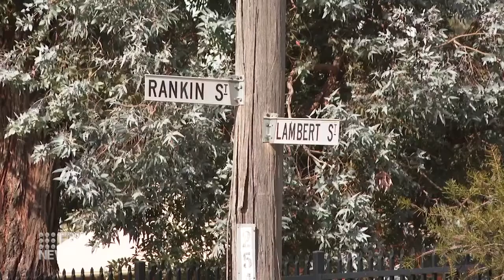Car collides with pedestrian in Bathurst (9News Report)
Filmed by myself for Nine News Local (Central West)
Naomi Avery Reports.